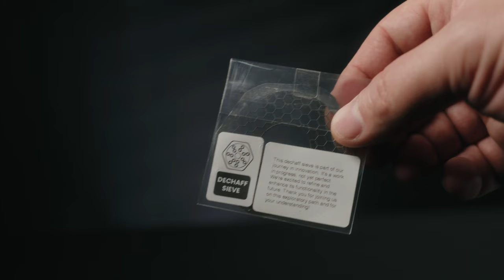The Momentem Dual Burr Hand Grinder